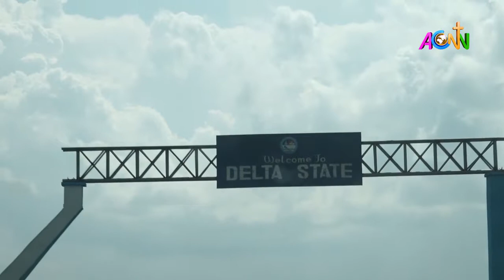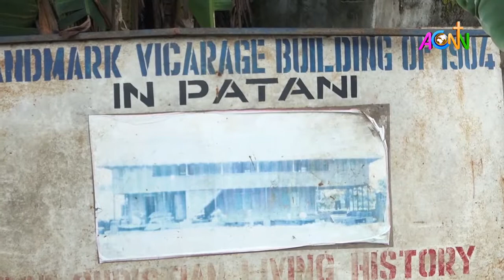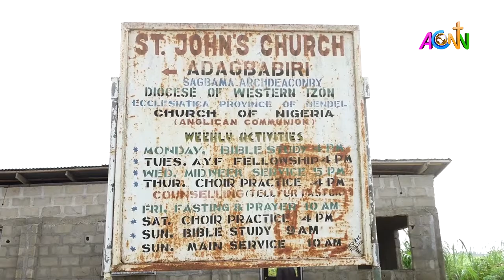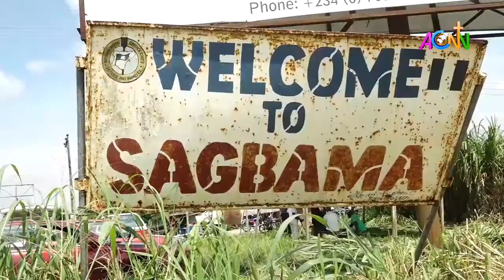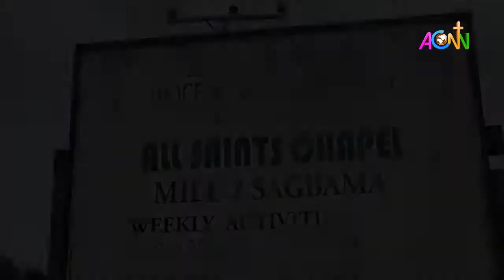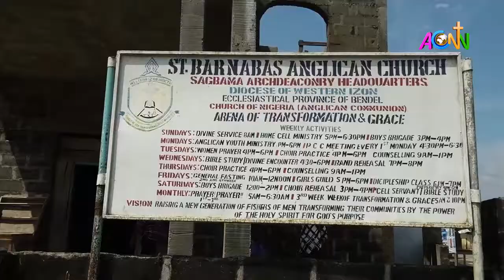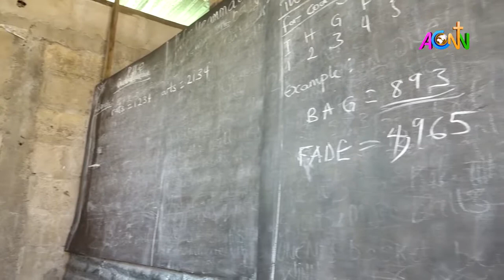BRIEF DOCUMENTARY ON THE DIOCESE OF WESTERN IZON